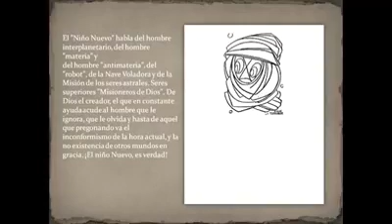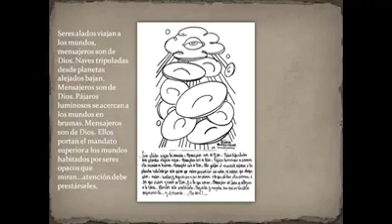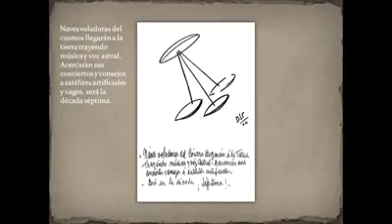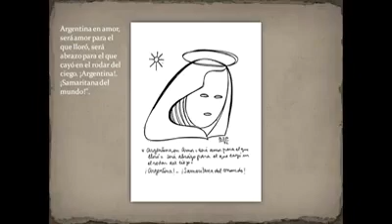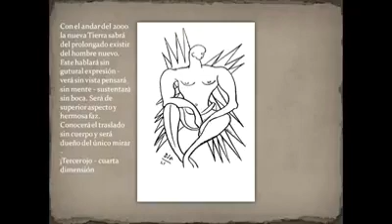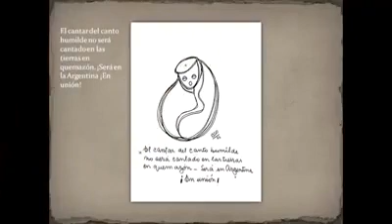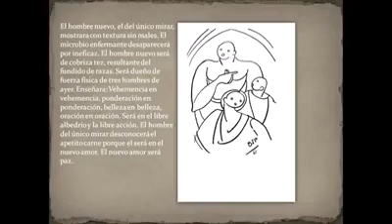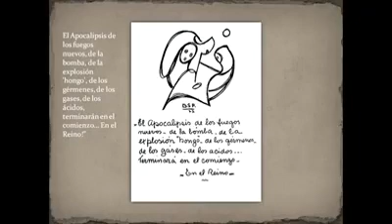PARRAVICINI PSICOGRAFIAS COMPILADO. Amniz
Consciencia Cristica en convergencia armonica. Cono Sur Faro de Luz en el Mundo. Amniz